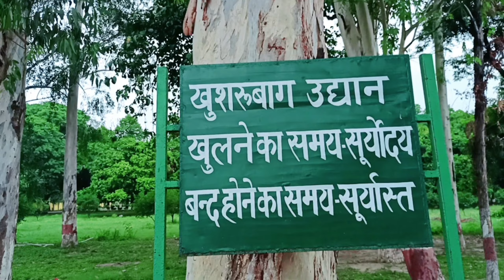खुसरो बाग❤️||Khusaro Bagh Prayagraj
खुसरो बाग ❤️Khusaro Bagh Prayagraj prayagraj newvlog vlogger prayagrajvlog ‎@Ghumakkad Prayagi

खुसरो बाग प्रयागराज के प्रयाग जंक्शन के पास स्थित है खुसरो बाग प्रयागराज का सन सेट वाला सबसे खूबसूरत स्थान है ऐसा कहा जाता है कि खुसरो का सनसेट सबसे अच्छा रहता है और यहां पर लोग शाम के वक्त घूमने जाते हैं और यह स्टाग्राम और और रेल्स वाले और प्रैंक वीडियो बनाने कई क्रिएटर जाते हैं और और यहां पर चार संरक्षित इमारत है
Prayagraj ki behad kimati aur khubsurat jagahon mein se ek jagah hai khush raho aaiae ham iski sair Karate Hain aapko aur aapko yahan ka kuchh khubsurat khubsurat jagah se visit karate hain aur agar aapko visit karna hai to hamare channel ko subscribe kar lijiye ghanti ka BEL icon bhi press kar dijiye Khush to Baat khusro khake Naam per pada hai jo ki Akbar ke pote the aur 1605 isvi mein khabar bimar pade to khusro khane Gaddi per baithane ka bada prayas Kiya lekin Akbar ne apne hi bete ko Gaddi mein baithaya jinka Naam tha Jahangir ko baithaya aur FIR khusro kha ko iska bada virodh kiye uske bad FIR unhen andha karke yahin Prayagraj ki makbare mein dafnaa Diya Gaya tabhi se khusro ka pad Gaya to aap yahan per a sakte hain ghumne ke liye gais

hi guys agar aap logon Ko Mera video achcha Laga Ho to please channel ko subscribe👆 kariye aur video ko like 👍kar dijiye aur apne doston ke pass share bhi kar dijiye aur please support 🙏🙏 kariye